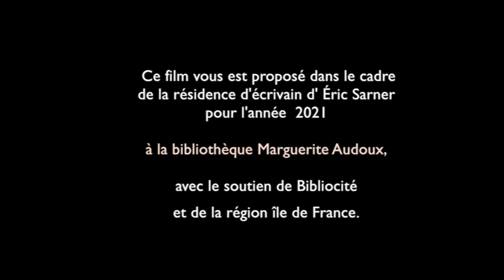Sénac, Jean Algérien, poète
Le documentaire d'Eric Sarner "Sénac, Jean. Algérien, poète" sera librement accessible sur Viméo, pendant une semaine, à partir du 29 avril, à 18 heures, sur ce lien

Une rencontre en direct et en ligne autour de sa vie et de son oeuvre suivra cette diffusion le 6 mai,  sur la page Facebook et la chaîne Youtube des bibliothèques de la ville de Paris, à 18 heures, où il sera question du film, de Sénac et de la poésie algérienne.

Jean Sénac a été assassiné en 1973. Sans doute parce qu’il dérangeait profondément.
Qui était-il : grand poète pied-noir, algérien, chantre de l'indépendance et de ses combats, homosexuel, proche d’Albert Camus, de René Char ou encore de Kateb Yacine, à la langue âpre et puissante, désireux de briser les tabous dans la joie solaire méditerranéenne et de conquérir des libertés nouvelles.
En tant que documentariste, Éric Sarner a signé une vingtaine de films dans les domaines de la culture et du voyage. Il rend ici un hommage fraternel à Jean Sénac avec qui il entretient une grande proximité poétique, notamment dans son rapport au lyrisme. Né, comme lui en Algérie, se sentant, comme lui, à la fois français et algérien, il se rend à Alger , sur les lieux où a vécu le poète, rencontre ceux qui l’ont qui côtoyé, explorant un amour constant pour ce pays qui l’a vu naître tout évoquant pudiquement les blessures intimes qui ont émaillé la fin de sa vie. L’écriture fut, de fait, sa seule victoire.